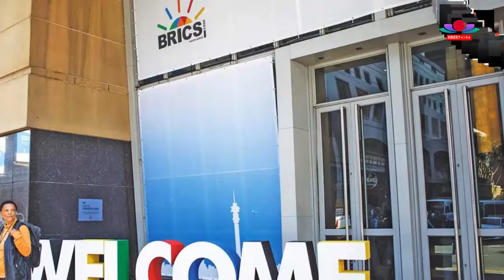最新ニュース 2024年8月26日